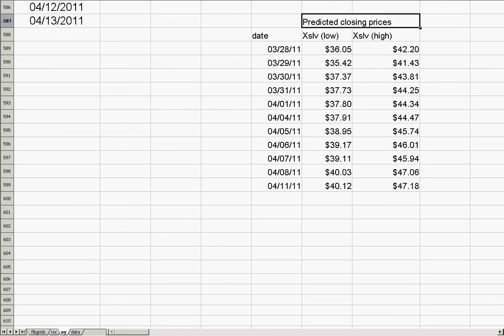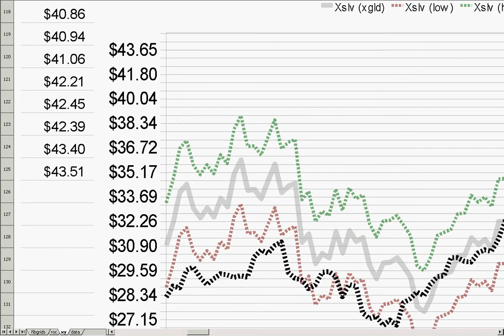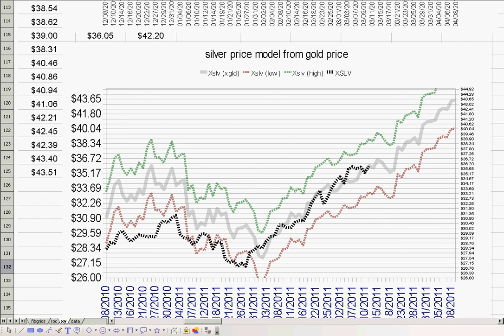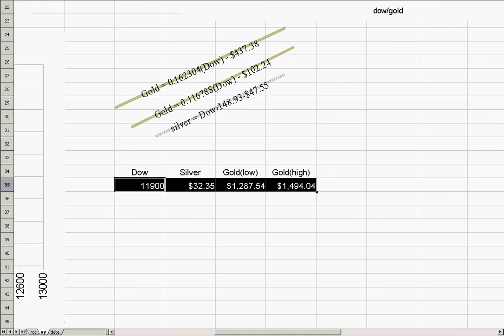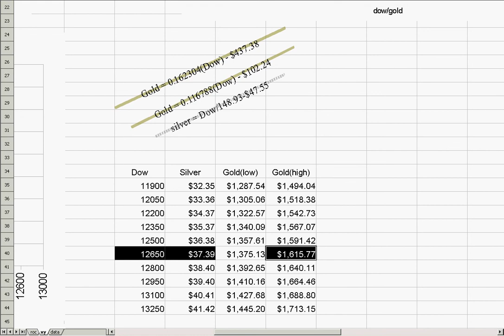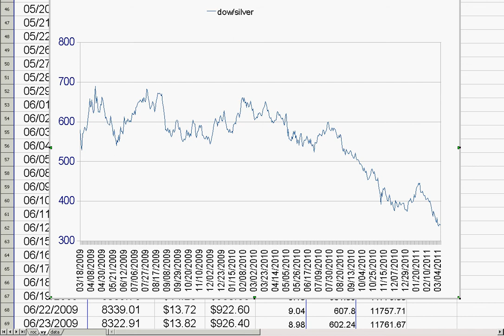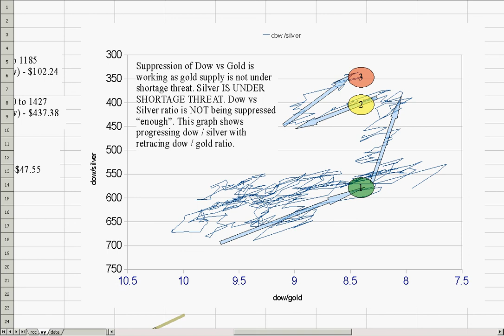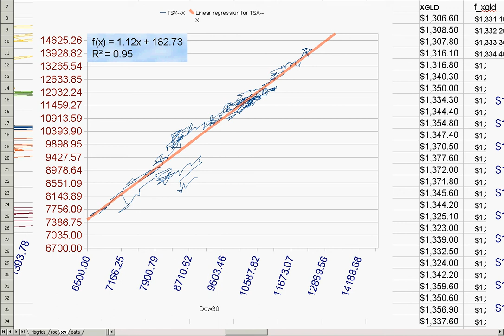2011-3-13 gold price model silver price & dow gold ratio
Snapshots with math done on the fly to show how to calculate useful price relationships from the graphs.
The gold & silver price models, as usual, predict a date with each price, a predicted range of margin for the closing prices.
The silver price model was adjusted to be centered but no math was otherwise changed from the previous video. The gold price model has not been changed at all, data has merely been added to keep it current for visual verification.
The correlation graphs indicate gold to silver mapping of prices (visually shown without equation) to make the silver price model.
The Dow vs Gold and Dow vs Silver graphs show time-series, other graphs show correlations of the silver ratio to the gold ratio for the Dow, and visual patterns are apparent. Please observe carefully.
Equations are calculated showing Dow to Silver mapping and Dow to Gold mapping. The lines are visually shown. The equations are typed into Cells to give example prices of Gold and Silver for each trend line shown.